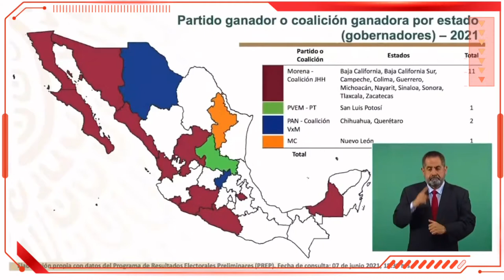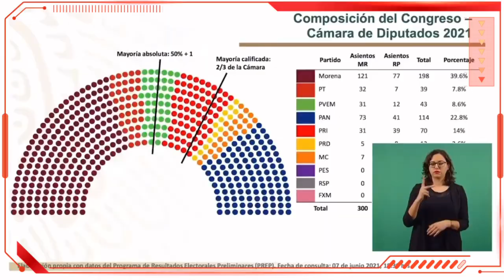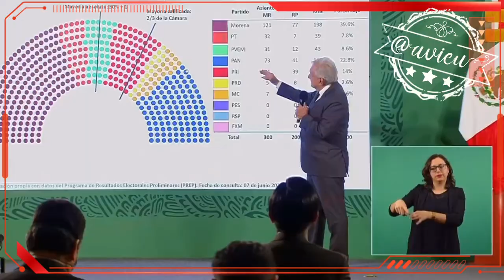🚨AMLO® se adelanta a la autoridad electoral y da “los resultados” de la elección 🦆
El Presidente se adelanta a la autoridad electoral y ocupa la conferencia para dar los resultados de la elección. Ya declaró ganadores en las gubernaturas y asignó pluris en la Cámara de Diputados 🦆 (según él con propósitos informativos)